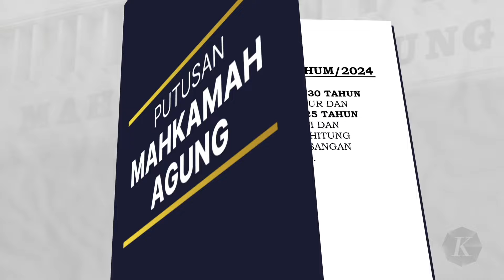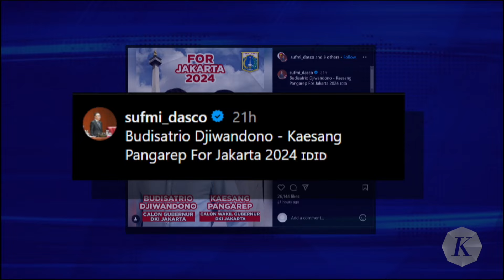Jokowi Sampai Budi Djiwandono Komentari Putusan MA Soal Usia Calon Kepala Daerah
Putusan Mahkamah Agung yang mengubah aturan bagi para calon kepala daerah, ditanggapi beragam. Presiden Joko Widodo mengaku belum menerima salinan terkait putusan MA soal batas usia minimal peserta Pilkada. Akan tetapi, mungkinkah Presiden benar-benar tidak tahu saat ditanya pers bahwa putusan MA ini telah membuka pintu bagi putranya, Kaesang Pangarep, untuk maju dalam pilgub Jakarta?

Sahabat Kompas bisa baca artikel lainnya di tautan berikut:
KY Didesak Uji Etik Putusan MA soal Syarat Usia Calon Kepala Daerah